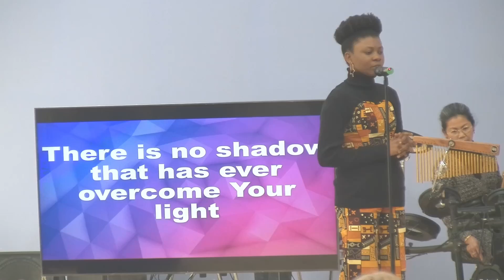Living Hope Worship 08 Jan 2023